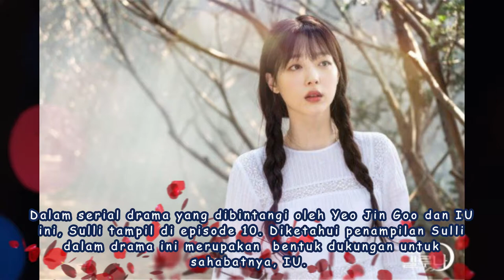10 Drama, Film, dan Acara TV yang Dibintangin oleh Sulli (Choi Jin Ri) Mantan Member f(x)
Berikut daftar 10 Drama, Film, dan Acara TV yang Dibintangin oleh Sulli (Choi Jin Ri) Mantan Member f(x) yaitu:
1. Ballad of Seodong (2005)
2. Punch Lady (2007)
3. Babo (2008)
4. To the Beautiful You (2012)
5. The Pirates (2014)
6. Fashion King (2014)
7. Real (2017)
8. Hotel Del Luna (2019)
9. Welcome to The Show (2011)
10. The Night of Hate Comment (2019)